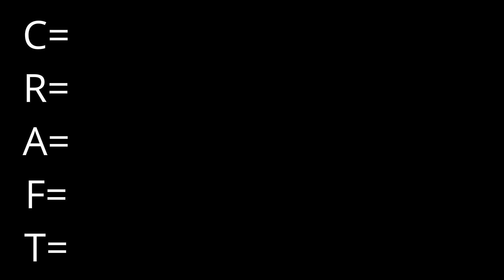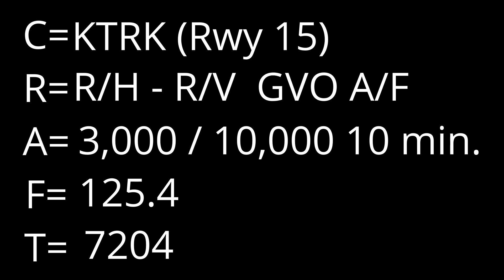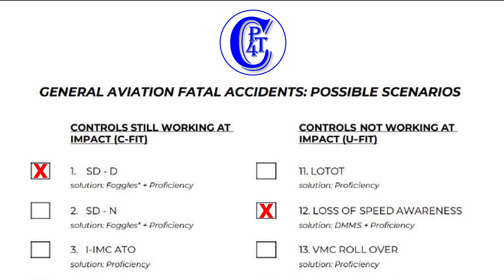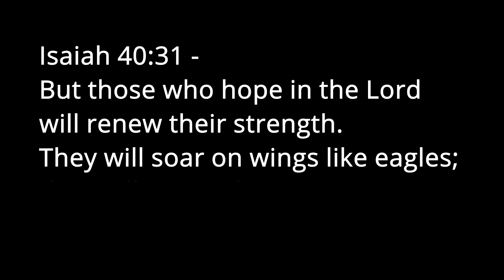Accident Review: Cessna Turbo 182T | Probable Cause AQP #1 Spatial Disorientation and AQP #12 DMMS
Accident Review of a 2006 Cessna T182T piloted by Debra Sue Nicholson.
Listen to how her demeanor/voice changes when turned over to Departure verses how calm she was on the ground. Some have speculated that she may have experienced a medical issue, I tend to discount that as she was fit/in shape and GPS tracking shows that when she descended back through the clouds, she was attempting to recover from an Unusual Attitude/Possible Stall Spin escalating into a Descending Spiral However, there simply wasn't enough time or altitude to recover.

ROUTE:
KSBA-GVO-KTRK